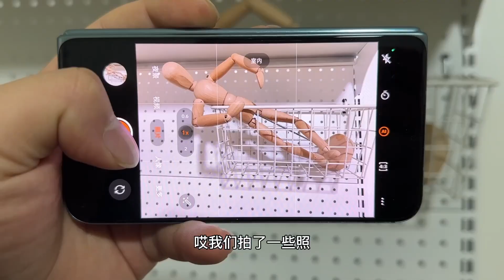【先说缺点】OPPO Find N2评测：不大倒小卖挺好？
Find N2硬件参数上并不极致，而是拿捏尺寸、轻量化，它是你的菜么？